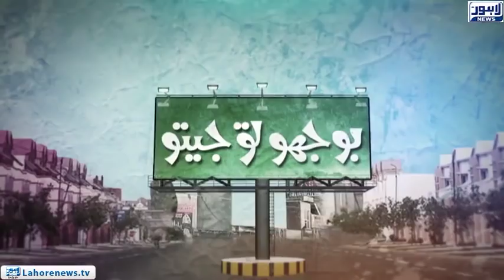Boy Sings Meray Paas Tum Ho OST - Kamaal Ho Gya | Bhoojo To Jeeto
Boy Sings Meray Paas Tum Ho OST - Gone Viral | Bhoojo To Jeeto